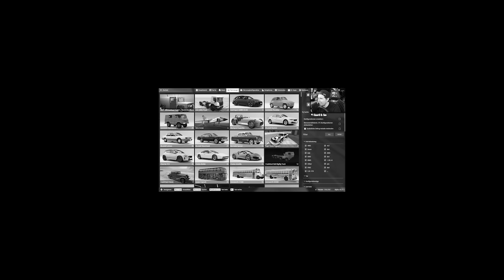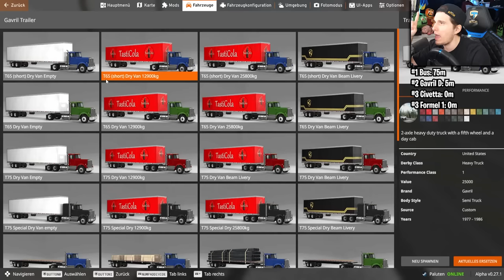Welches Auto ist stärker als THORS HAMMER? | BeamNG